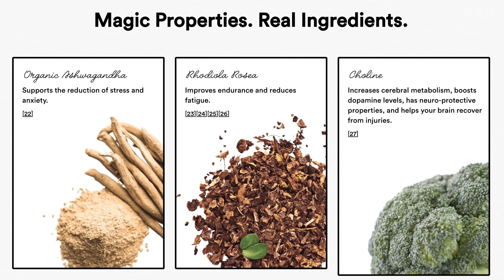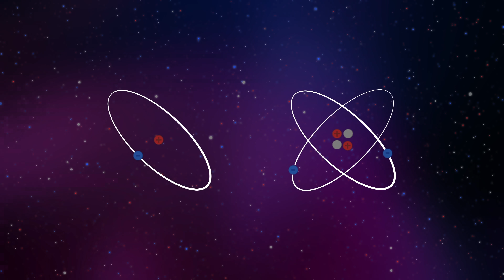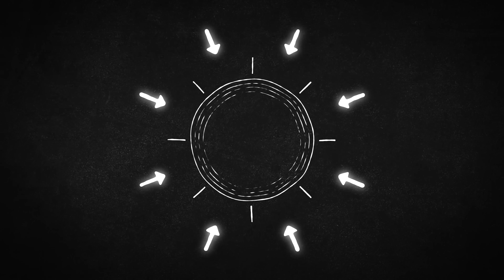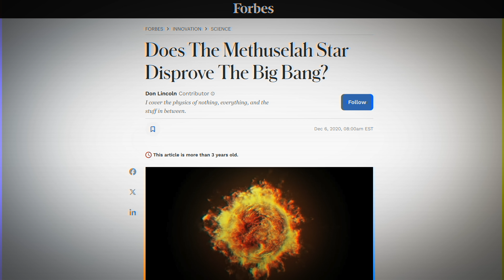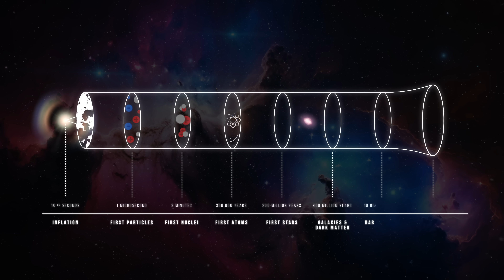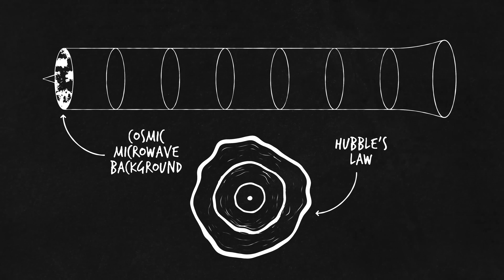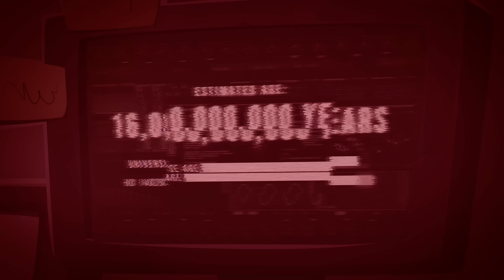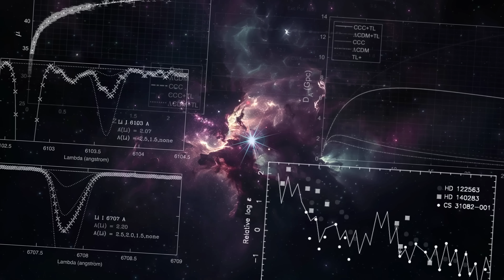This Star Is Older Than The Universe and Scientists Can't Explain It